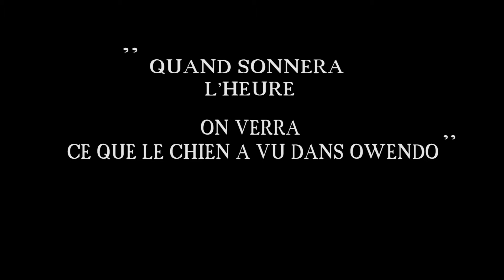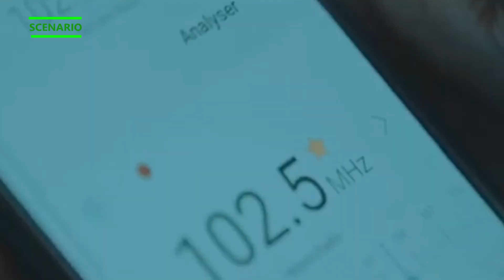INFO DRÔLE SUR LE CINÉ - REVELATION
Notre note sur la serie ''Révélation'' de Ruben's Nguia .